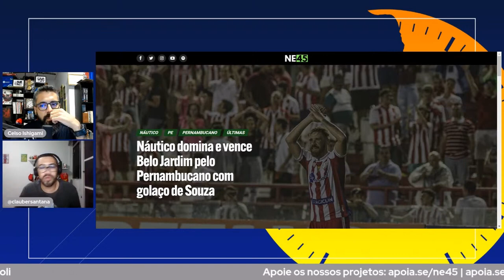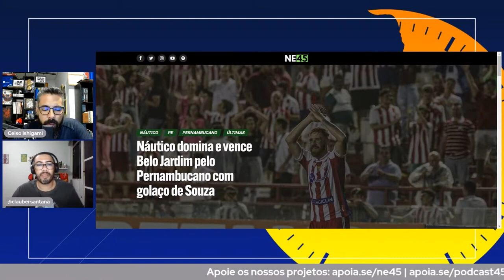NÁUTICO VENCE BELO JARDIM POR 2X0 COM GOLAÇO DE SOUZA PELO PERNAMBUCANO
A noite desta quarta-feira (18) foi completa para o Náutico. A equipe alvirrubra jogou bem, venceu o Belo Jardim por 2×0 e ficou ao menos de forma momentânea na liderança do Campeonato Pernambucano. Os gols do Timbu foram marcados por Matheus Carvalho e Souza. Este último anotou um golaço.